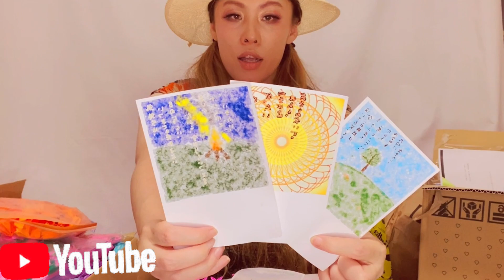Metis 〜350万羽の平和づる〜新曲制作も近づきまたまた平和づる沢山届いて徹夜で撮影〜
【平和づる送り先住所＆詳細】
〒339-0062埼玉県さいたま市岩槻区南辻124-5 ミネラルウォーターサウンドスタジオ
Metis 宛
◆必要事項◆
品物などの記載に （鶴 何羽）と記入！
サイズも形もそこに気持ちが込められていればご自由です

皆さんからの大切な平和づる＆お手紙はメティチャンネルにて感謝の言葉を動画でMetis が必ず伝えさせて頂きますのでお見逃しなく♪

◆Metisのこれまでの名曲DLはこちら！